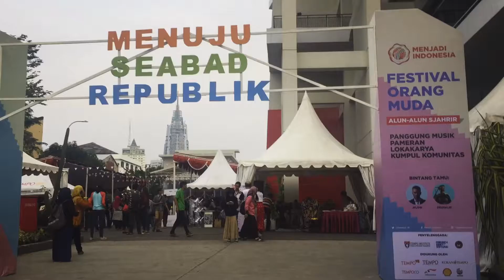vlog.11: "sisterhoodgigs di Festival Orang Muda: Menjadi Indonesia"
Salah satu keseruan bareng Sisterhoodgigs, kali ini di acara "Menjadi Indonesia" di Festival Orang Muda yg berlokasi di gedung Tempo, Palmerah.